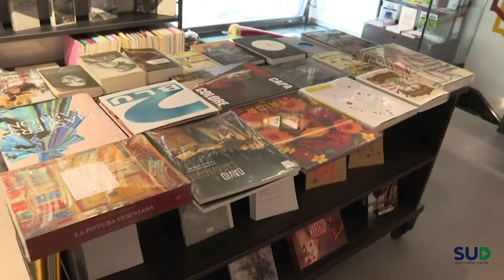Napoli, riparte The Spark Creative Hub